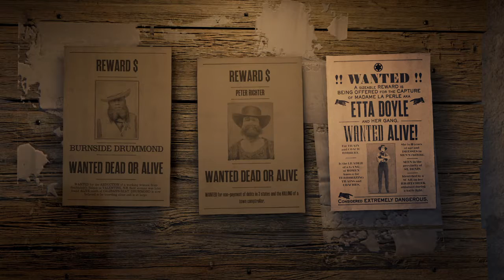The Eighth Legendary Bounty Hunt: Etta Doyle - Red Dead Online: Frontier Pursuits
This is the eighth Legendary Bounty Hunt for the Red Dead Online: Frontier Pursuits Update.

This was originally streamed on my twitch channel.